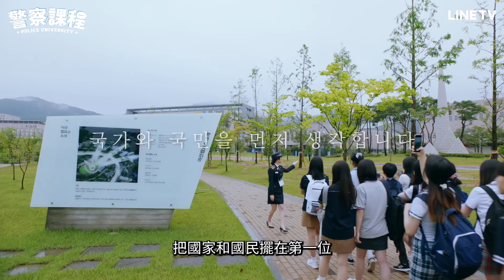【警察課程】精采預告：警察大學正式開課，人才招募中！| LINE TV 共享追劇生活